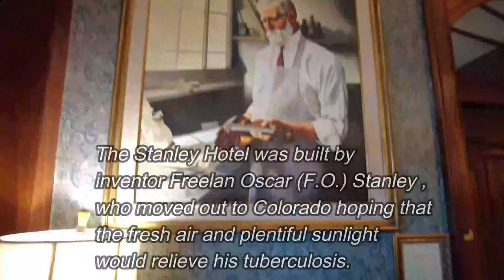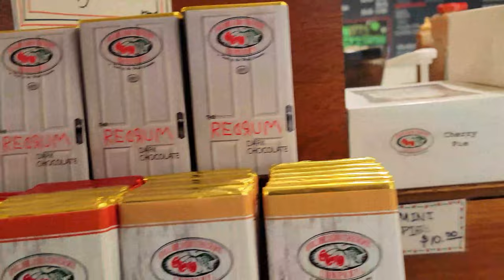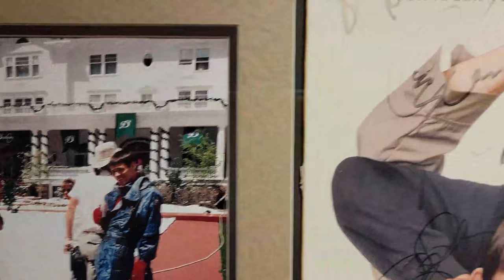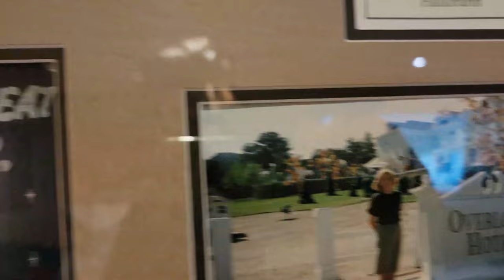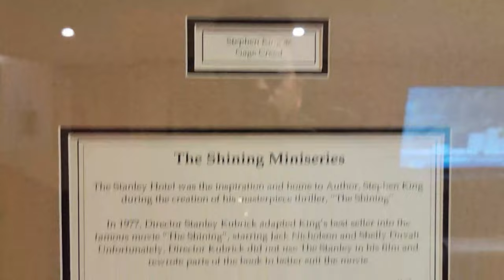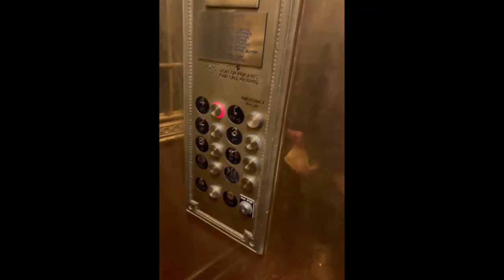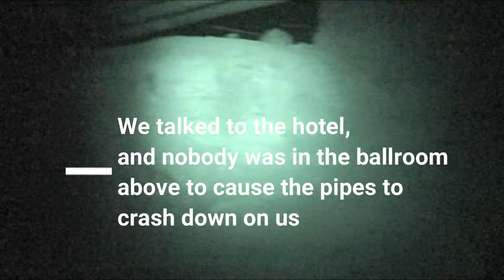Terrifying Evidence Caught In Mirror On The Stanley Hotel Ghost Tour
content and more!

A former Stanley Hotel employee named Paul died in 2005, but some visitors say they've seen his spirit throughout the concert hall, the tour guide said.

According to our guide, Paul had a couch in a room in the hall's basement. When he died, no one in his family wanted to make the journey to pick up the leather couch, so it remains, the guide told us.

The guide added that some have claimed to see a man sitting on the couch, lights flickering, and doors opening and closing unexpectedly.

Over the years, the Stanley Hotel has grown in size. Today, it's made up of four main buildings, including the concert hall, the lodge, and a newer hotel and spa. But the most famous building is the original 1909 Stanley Hotel.

While the concert hall and lodge aren't without a spooky story or two, the original building is where the most accounts of ghosts have been reported, the tour guide said.

Guests sharing stories of shadowy figures, strange laughter, doors closing and items moving randomly, and beds shaking are commonplace inside the original hotel.

The Stanley Hotel.
Estes Park.
The Shining.
The Shining Hotel.
Real Haunting at The Stanley Hotel.
Real Life Haunted Hotel.
The Shining Movie Location.
Steven Kings The Shining.
Haunted Hotels.
Real Ghost Experiences.

Here's some quick history on the Stanley:
The story of the Stanley Hotel itself began in 1903 when Yankee inventor Freelan Oscar Stanley arrived in the valley, weak and underweight from the symptoms of consumption. To his amazement, just one season here was enough to restore his health to better than before! Overjoyed, he vowed to return each summer for the rest of his life.

However, he and his wife Flora were used to the sophistication of East Coast society, and the little community of Estes Park offered little to stimulate and challenge this multi-talented genius.  Together, they resolved to build a beautiful grand hotel – and when the Stanley Hotel opened in 1909, the first guests who pulled up in stylish Stanley-designed steam cars were astonished at what they saw. Here in this mountain wilderness, surrounded by the rustic haunts of the hunter and homesteader, was an edifice that withstood comparison to the posh hotels “back east.” Electric lights, telephones, en suite bathrooms, a staff of uniformed servants and a fleet of automobiles were at their disposal. Naturally, Stanley had also done much to develop the burgeoning town. By 1917, it was an official municipality with water-works, a power plant and civic organizations that were all, in some way, thanks to Stanley.

By the 1970s the hotel’s splendor had faded due to lack of care and investment. It might have eventually have succumbed to the wrecking ball, if not for a fortuitous visit by author Stephen King. A stay of one night was enough to inspire his third major work and first hardcover bestseller The Shining, which remains a landmark masterpiece in a long and well-known list of novels.

The hotel stands today as a beautifully restored testament to its glory days, when it served as a holiday retreat for wealthy urbanites. A range of tours highlights the history of this magnificent historical structure while a tempting menu of amenities, culinary experiences and lavish spa treatments provides all the comfort and glamour required by even the most discerning modern visitors.